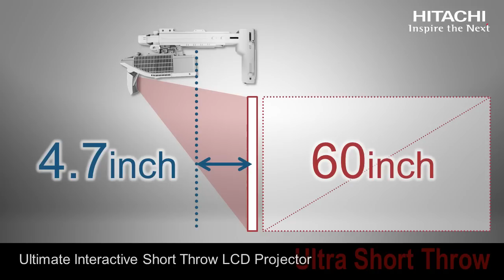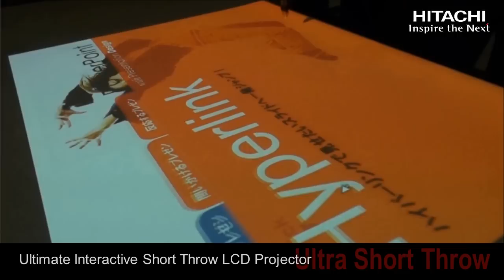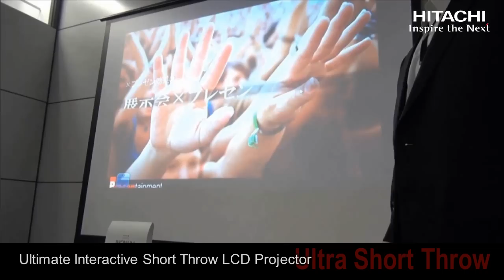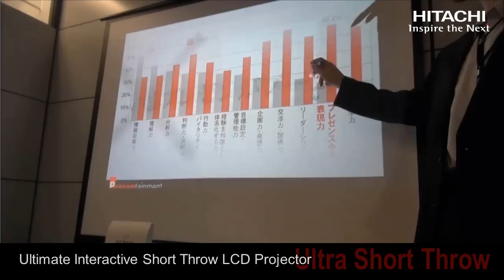HITACHI Ultimate Interactive Short Throw LCD Projector (Short Version)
Ultimate Interactive Short Throw LCD Projector